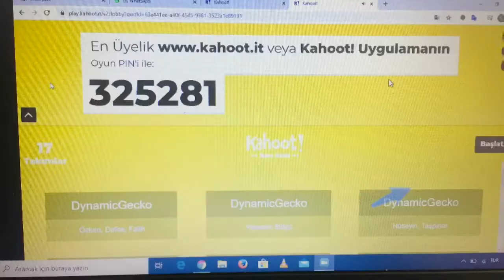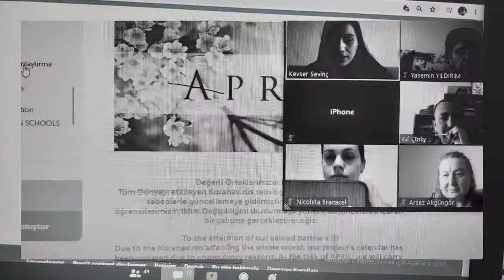SCC STOP CLIMATE CHANGE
BIG FAMILY MEETING